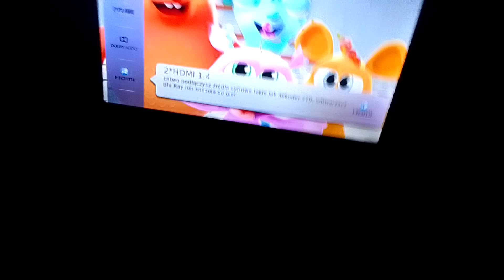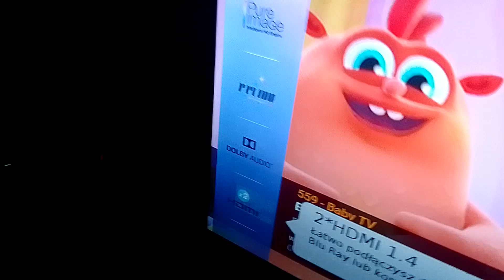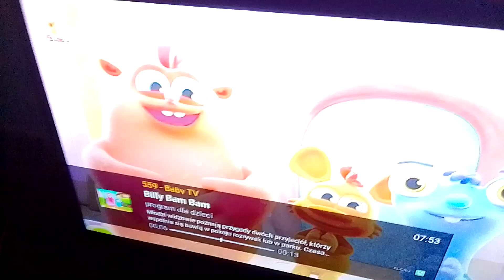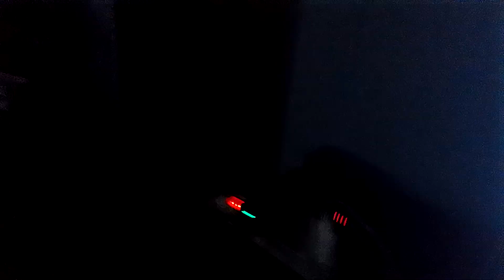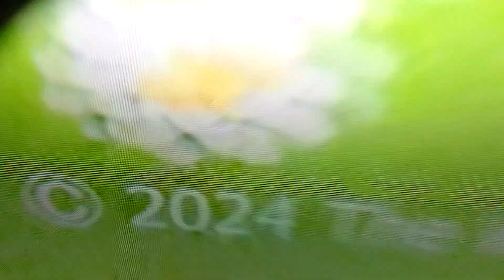13 października 2024